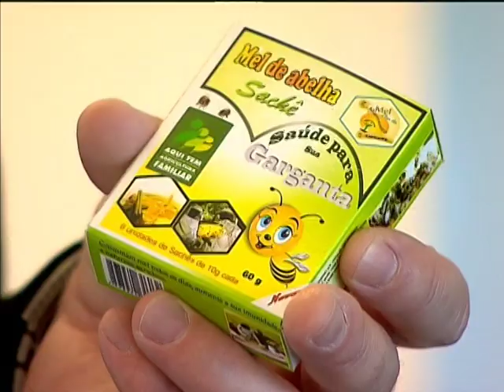Voluntários da Copa 2014 vão receber kits com produtos da agricultura familiar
NBR NOTÍCIAS - 02.06.14: Castanhas, sequilhos, sucos, mel e frutas desidratadas. Esses produtos fazem parte do kit lanche, que os 18 mil voluntários da Copa do Mundo irão receber. Os produtos foram adquiridos pelo Ministério do Desenvolvimento Social e Combate à Fome (MDS) da agricultura familiar. Os investimentos chegam a R$ 2 milhões, beneficiando quase 8 mil famílias de agricultores.